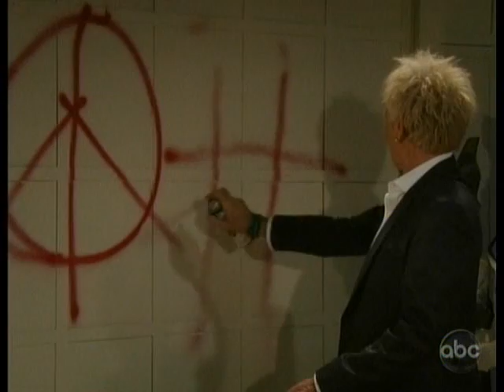General Hospital James Franco 11-23-09 part 1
We meet the mysterious artist Franco at the art installation, where he interacts with various PC citizens.